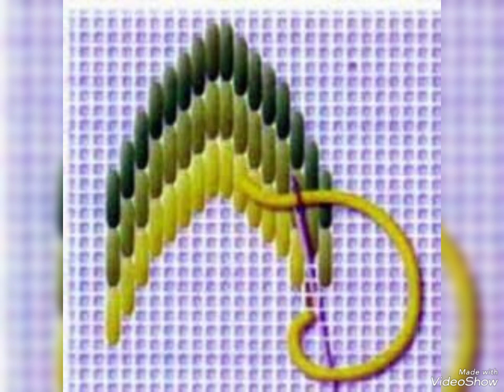new gorgeous mind-blowing hand embroidery tarkashi design